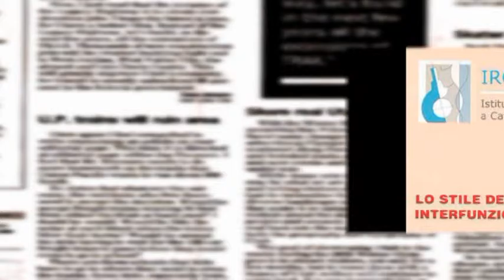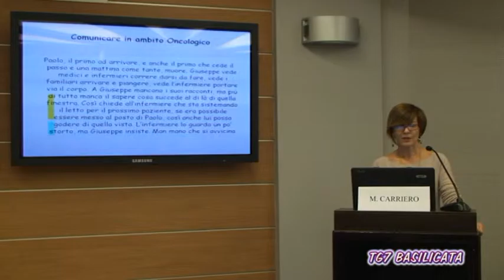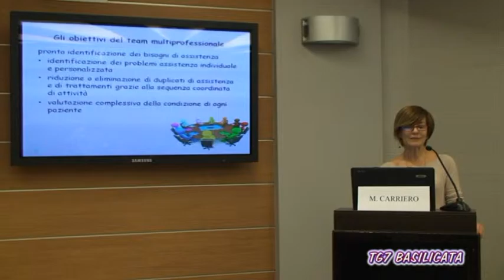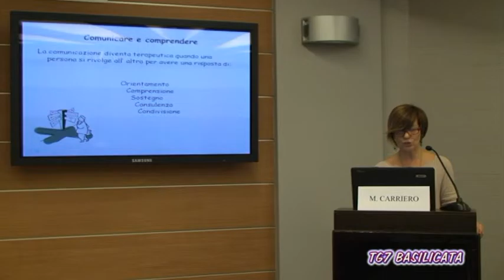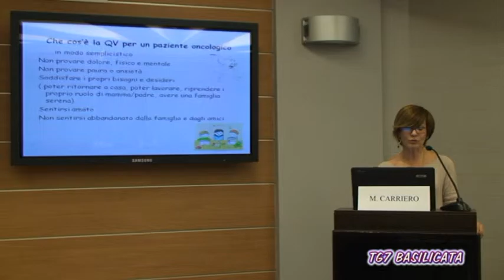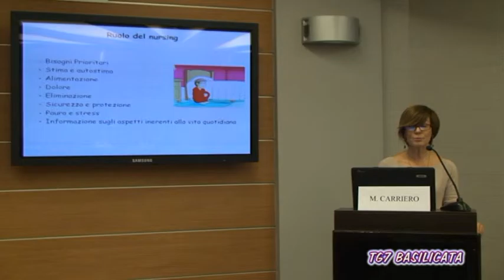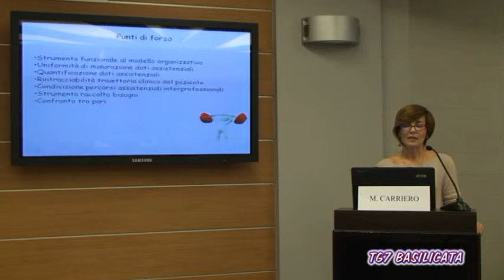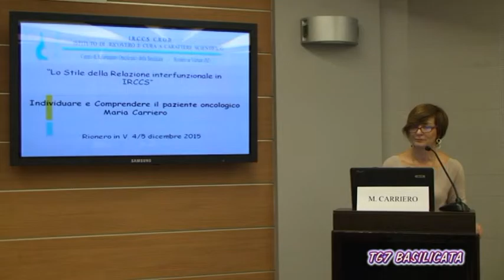TG7 Basilicata. Intervento Maria assunta Carriero - infermiera coordinatrice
TG7 Basilicata 28 Dicembre 2015
Rionero. Lo stile della Relazione interfunzionale in IRCCS